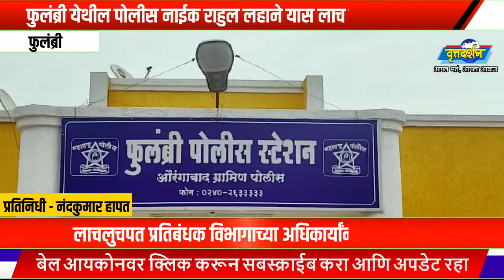24 August 2022 फुलंब्री : पोलीस नाईक राहुल लहाने लाचलुचपत प्रतिबंधक विभागाच्या जाळ्यात